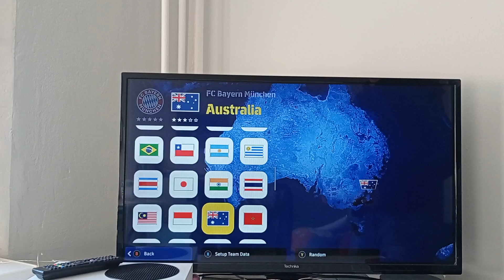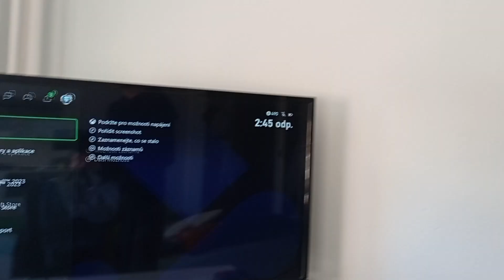FIFA 3 | Vyhrál jsem?